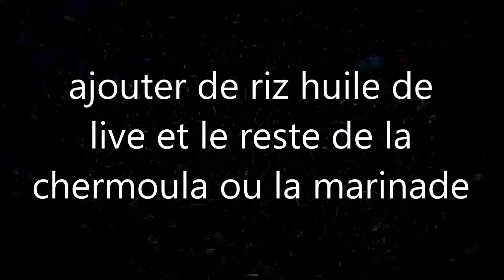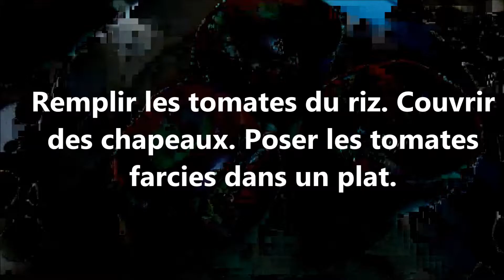tajine poisson au tomate farcis طاجين السمك بالطماطم معمرة fish tagine stuffed tomato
Voici une autre version de cuisson poisson, grâce à ce plat traditionnel marocain en terre cuite, les aliments sont parfaitement parfumés et la cuisson est homogène, une recette équilibrée et diététique, facile à réaliser et riche en goût et en saveurs